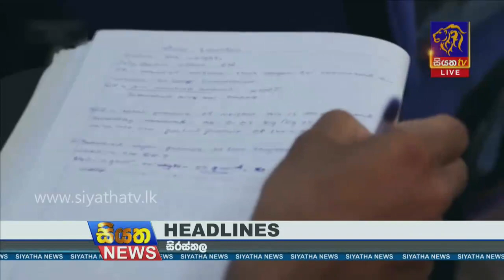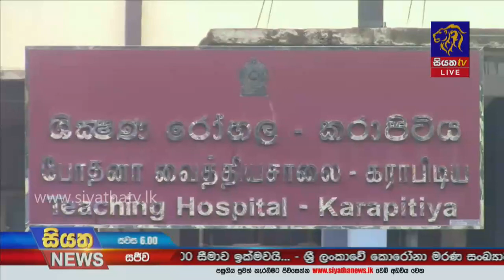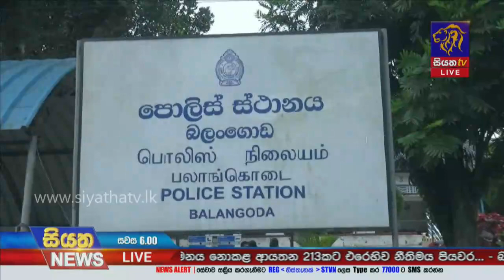Siyatha News | 06.00 PM | 16 - 01 - 2021